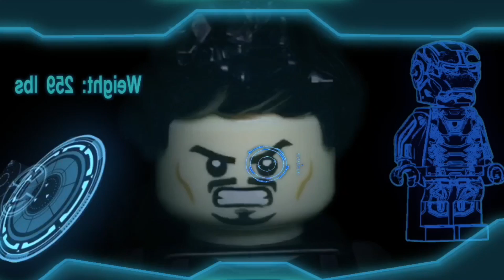Lego Civil War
This is a video of how Captain America Civil War really started. I have been working on this for the last two weekends. I finally finished it and so here it is. My next video will be a Spider Man Homecoming trailer or an Iron Man trailer or short. This is Lego Civil War. Hope you enjoy! Happy MLK Day.